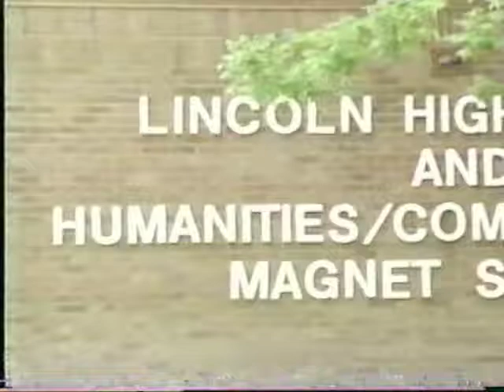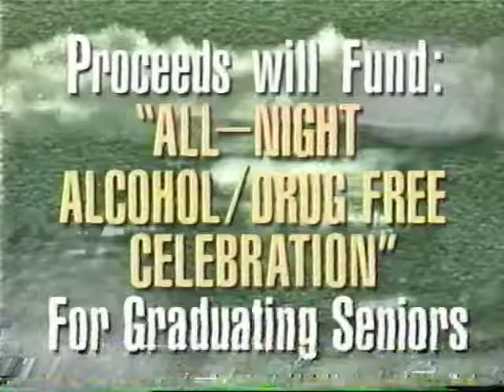Lost Commercials #6 - Local PSAs from Dallas-Fort Worth, TX (1997)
Public Service Announcements from the DFW area, recorded around spring of 1997. Several of these were nationally broadcast, but still have the local WB 33 (KDAF-TV) station ID.

1. Lincoln Magnet High School - Dallas, TX (amazing Tiger rap!)
2. NFL Players Association for Fort Worth ISD's reading initiative (with Phil Pozderac from the Dallas Cowboys reading cue cards)
3. Azle High School Project Graduation '97 golf fundraiser - Azle, TX
4. Y2Y Youth 2 Youth "Teen Talk" at Red Bird Mall (includes a fashion show)
5. Davey and Glitch Anti-Drug PSA - Workers Assistance Program, Inc. of Texas
6. National Kidney Foundation (Michael Landon Jr. with a very special message - don't laugh, it's serious)
7. Boys Town National Hotline
8. The National PTA (school bus safety PSA)
9. Tia and Tamera for AFS (international exchange program)
10. Safety Belt PSA featuring Barney Fife and the Crash Test Dummies!